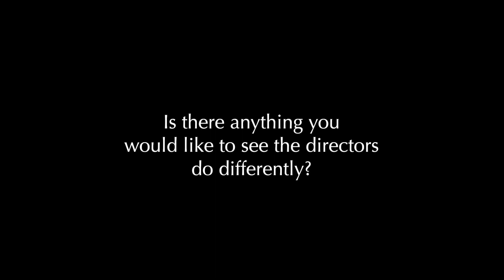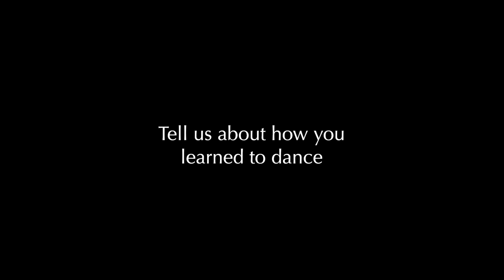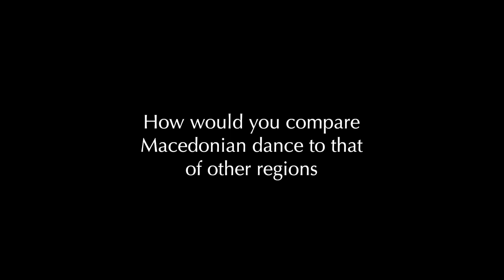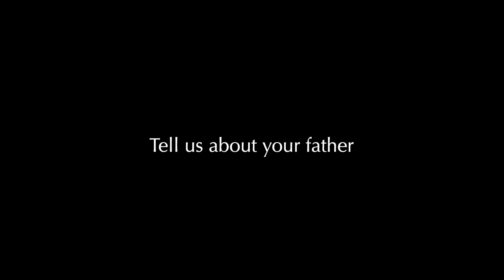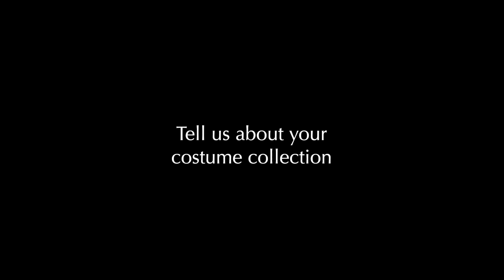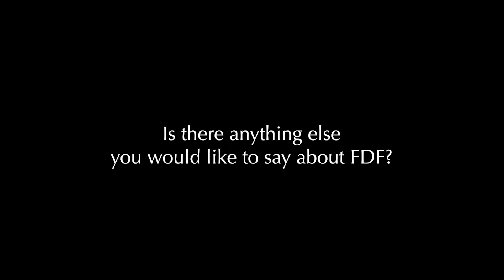Yannis Konstantinou, Kefi Documentary Interview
Yannis is a well-respected expert in Greek dance, teaching at seminars, conducting research, and organizing festivals in Greece, in addition to serving as a judge at FDF. Yannis is from Florina in northern Greece and is dedicated to preserving the cultures of the various Macedonian communities.

00:00 // Yannis Konstantinou Interviewed December 2015
00:42 // Tell us about returning to Greece
01:57 // What years were you an FDF judge?
02:25 // How did you get involved with FDF?
07:39 // Is there anything you would like to see the directors do differently?
09:07 // Tell us about how you learned to dance
13:00 // How would you compare Macedonian dance to that of other regions
15:25 // How are changes in Greek cities changing Greek dance and culture?
19:23 // Is FDF helping keep Greek culture alive?
20:55 // Tell us about your father
24:39 // Tell us about your costume collection
26:34 // Is there anything else you would like to say about FDF?